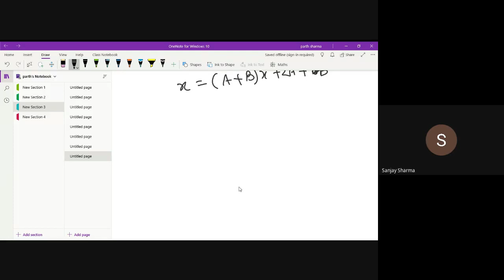qay oeyx whc 2020 09 17 at 03 31 GMT 7